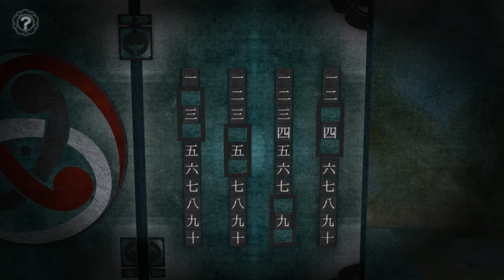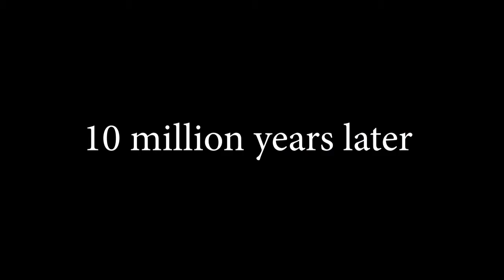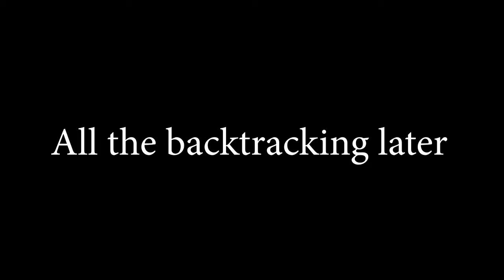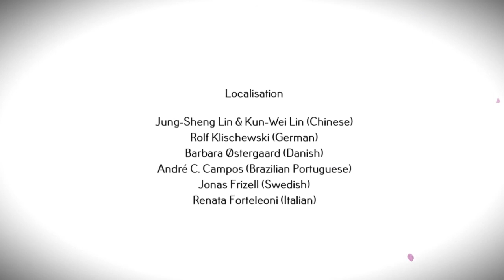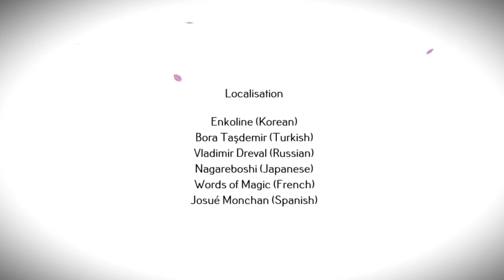LET'S PLAY: Tengami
Full playthrough of Tengami, available on mobile and Steam.